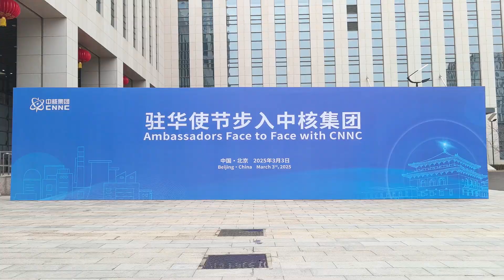Delegation from embassies and representative offices of international organizations visited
On March 3rd, a delegation of 137 foreign representatives from embassies and representative offices of international organizations in China recently visited CNNC. Impressed by the Hualong One (third-generation advanced pressurized water reactor), Linglong One (multi-purpose modular small reactor), fourth-generation high-temperature gas-cooled reactor, as well as nuclear medical solutions encompassing diagnostic imaging, radiotherapy equipment, and radiopharmaceuticals, the envoys expressed appreciation for China's nuclear technological advancements and showed keen interest in future energy partnerships.